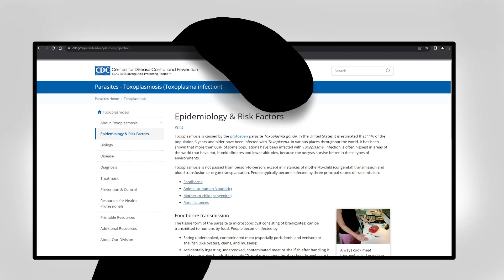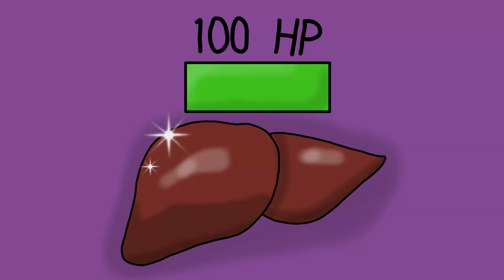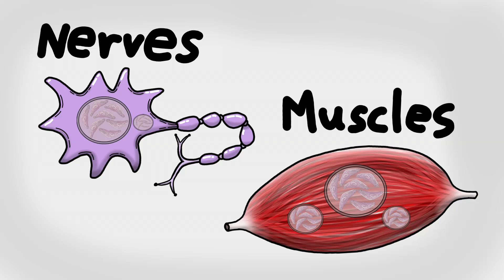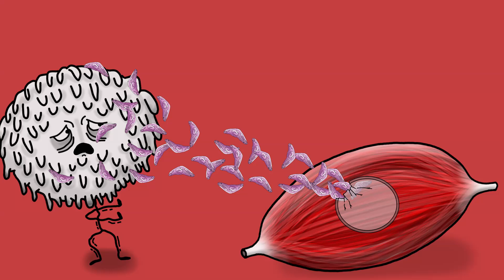11% of Americans Have This Parasite.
Get ready! In this video, you will learn about the widespread parasite called Toxoplasma gondii. Is it deadly and should you be worried about it? How does toxoplasma affect humans? Watch and find out.

Prepare for an interesting video about the parasite causing toxoplasmosis. Are you infected? Listen to the facts and decide if you should be worried.

Do you own a cat? Should you be worried about toxoplasmosis? See for yourself.

0:00 Intro
0:18 Toxoplasma Gondii
0:51 Causes
1:05  Bad spawn
2:08  Cats
2:57 Mind-control
5:02 Gordon Ramsay
5:29 Human symptoms
5:47 Intrusive thoughts
6:18 Infection
6:59 Worst-case
7:30 Outro